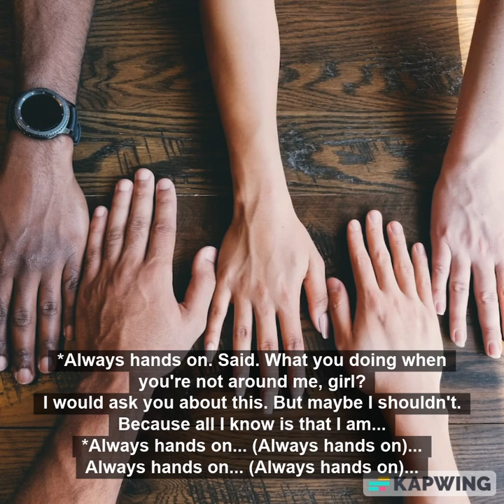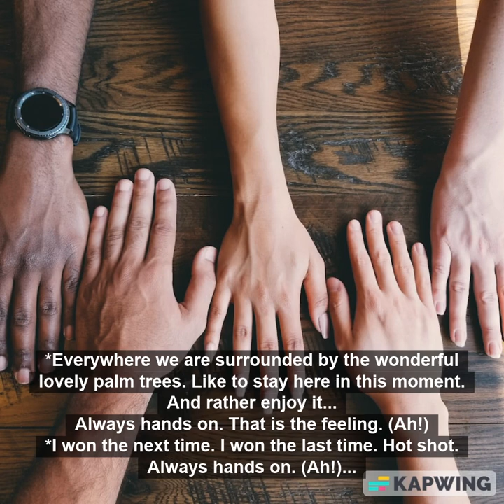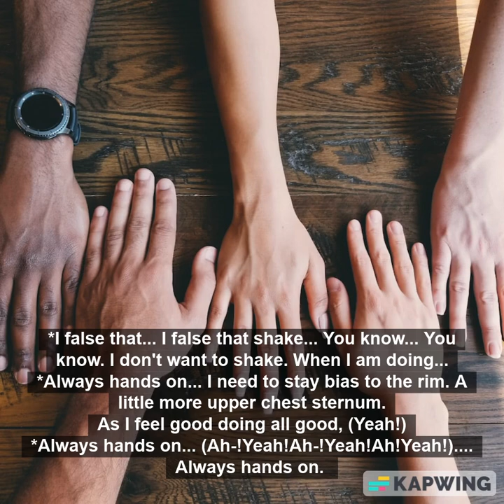G the Writer- Always Hands On (Official Song)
Published November 20, 2022
Audio/Video Description:
Right now. You are watching/listening to it. 'G the Writer- Always Hands On (Official Song).'
And in this video, you will learn about. Being in the right mood, loving a girl, and wanting to be with that guy or girl forever...
-I think it is important to be in the right mood. When you are in a good mood, your day goes well.
-When you love a girl, it is always important to communicate, and come upon agreements.
-Forever is a long time. But there is such thing as eternal life if you believe in it.
Every individual person, place, thing, and idea is unique. That means that they all have their own qualities. But some stand apart from others. And that is what makes up, in the right mood, living, and wanting...
About the Channel:
The channel is about doing what I love. As a way of giving back. I cover lots of great things.
I help others in need. I save them, by keeping the good, honest, people safe. I also recycle.
Though, it helps the digital age. It should help bring the radio, CDs, & DVDs back to grow a good channel! And technology will form and be; generational; sensational. I love listening to this material! This is truly inspiring! And it will help. Because it is a creation.